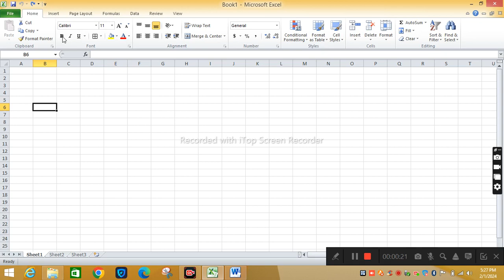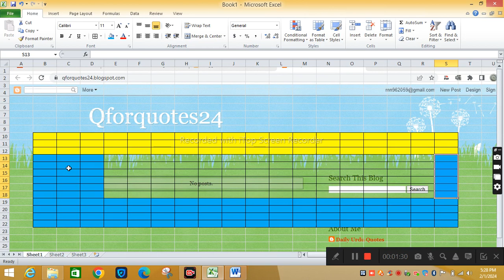How Insert Background Picture in Ms Excel#background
We learn how to insert a background picture themes in Ms Excel sheet background method in urdu language